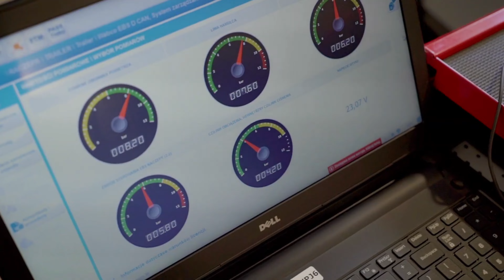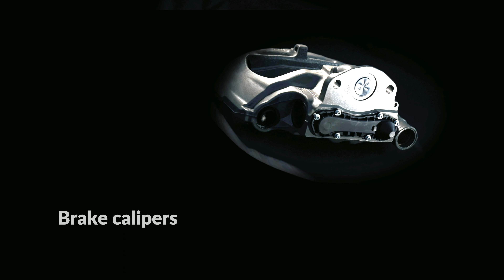Zaciski hamulcowe, Adblue, NOX - Elerte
Regenerujemy zaciski hamulcowe, pompy Adblue, zawory pneumatyczne, czujniki NOX. Dlaczego warto dołączyć do nas lub zostać naszym klientem ? Na to pytanie z całą pewnością znajdą Państwo odpowiedź oglądając nasz film.